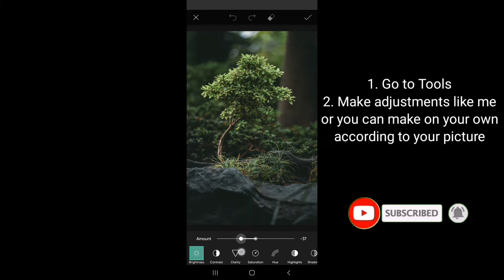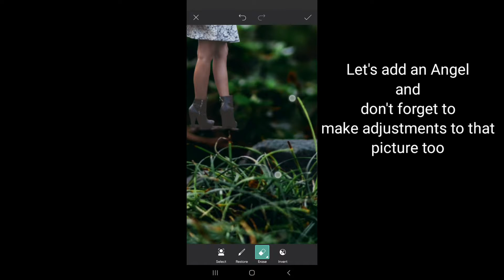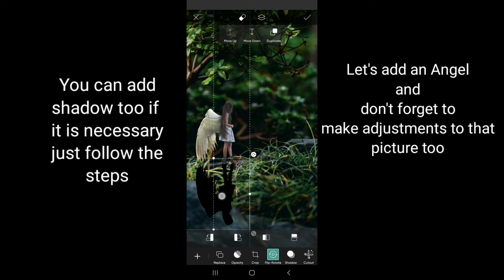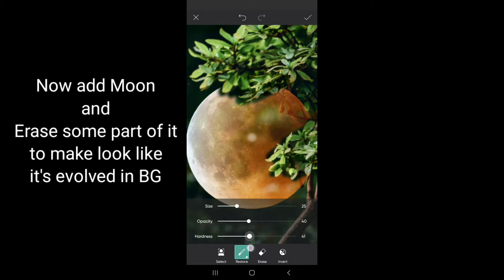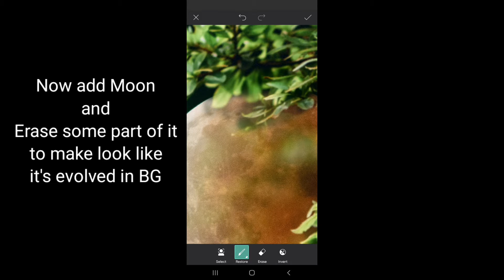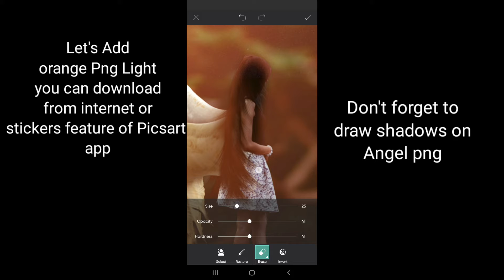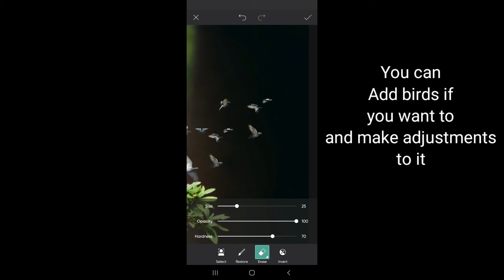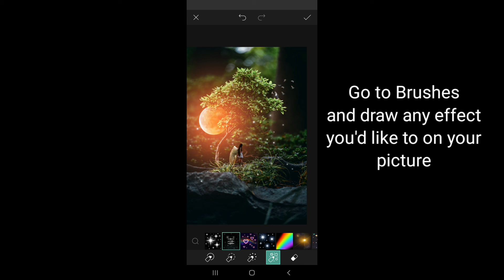Picsart tutorial | Photo maipulation in Picsart | How to edit Fantasy Art | Instagram Reel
In This Tutorial I'll show you Photo manipulation in Picsart app,

PNG or Pictures used in this video are uploaded on FB page